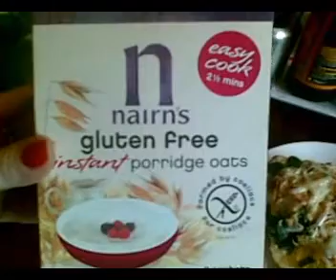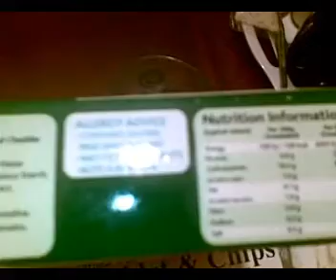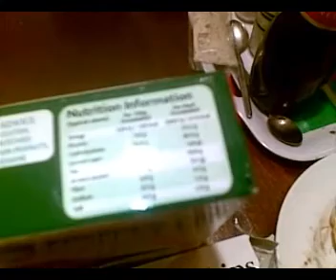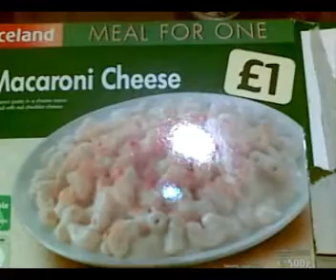BE MY VALENTINE ReD Day196 TAKE IT BACK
February 14,2013, day 196 TAKE IT BACK Happy Valentine's Day to you all. Food Vlog a message. I really want to thank you all for your support on my last Video you mean so much to me and I appreciate it I love you .